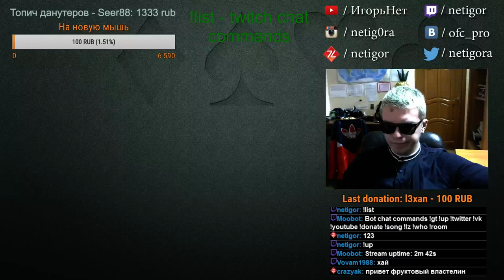Progressive on LIANZHONG ($2+ per point) Day3